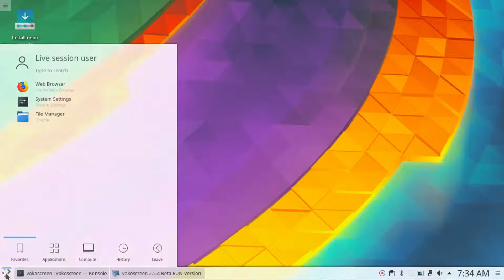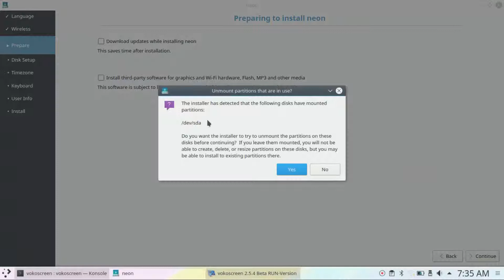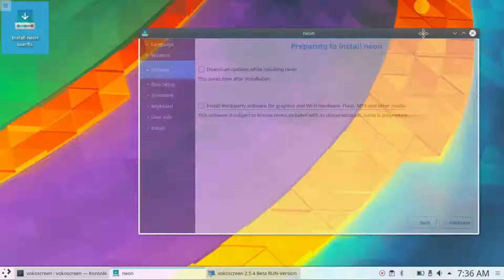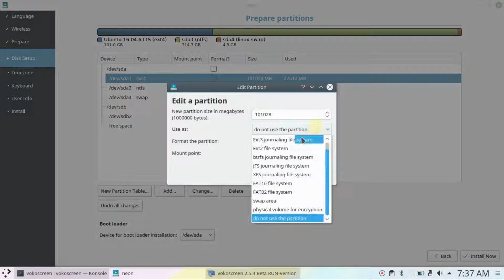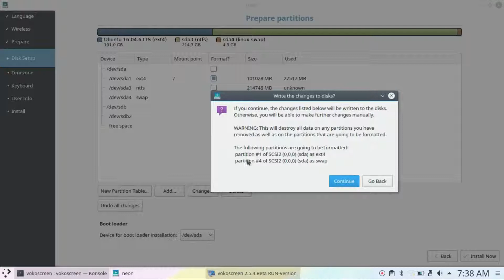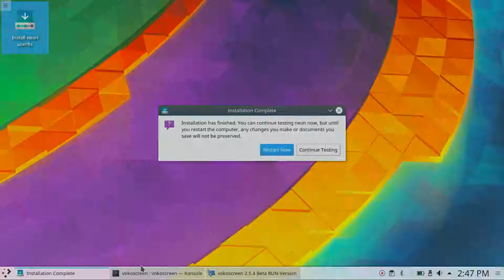How To Install GNU/Linux KDE Neon